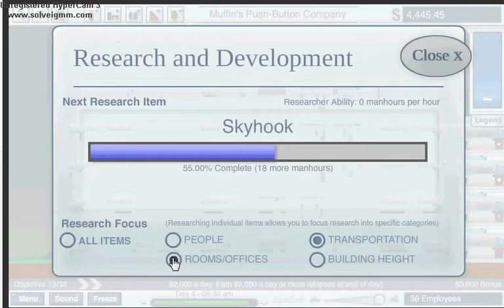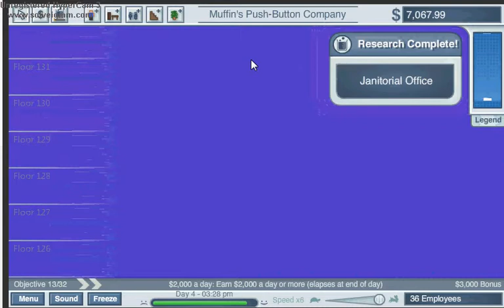Corporation Inc Ep 2 (fire pole)